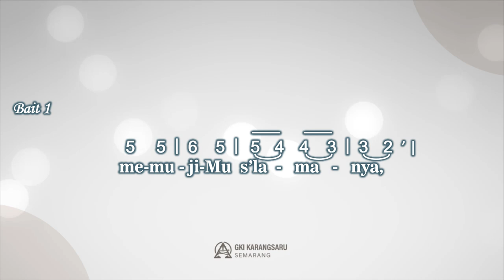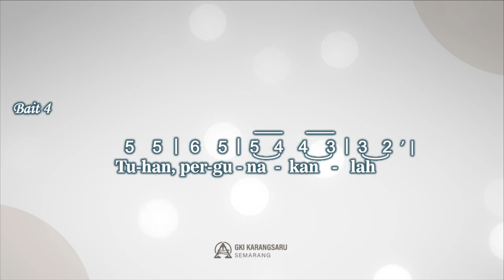KJ 365b | Tuhan, Ambil Hidupku | Singing Hymn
KJ 365b - Tuhan, Ambil Hidupku
Syair: Take My Life and Let It Be, Frances Ridley Havergal, 1874,
Terjemahan: Yamuger, 1983,